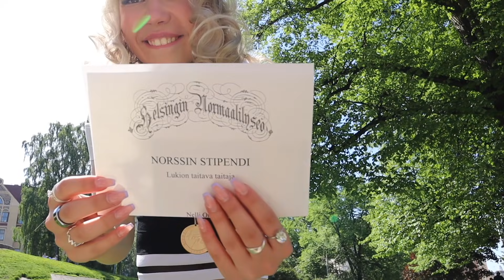VALMISTUIN 2021 KEVÄÄLLÄ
♡Hei kiitos kun katsoitte videon!
♡Muistakaa laittaa peukut pystyyn 👍🏼
♡Lisää videoita 👇🏼

♡Tilaa mun "Luova kirjani" -piirustuskirja!